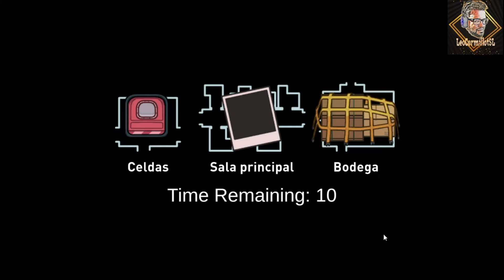LA SUERTE DE MORIR PRIMERO + HACKERS #4 | AMONG US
SI TE GUSTO EL VIDEO DEJAME UN BUEN LIKE.

SEGUIME TAMBIEN EN MI CANAL DE TWITCH DONDE DIA POR MEDIO HAGO DIRECTOS ALLI.

ID EN VIDEOJUEGOS:
PS4:LeoCormillotSL
STEAM:LeoCormillotSL